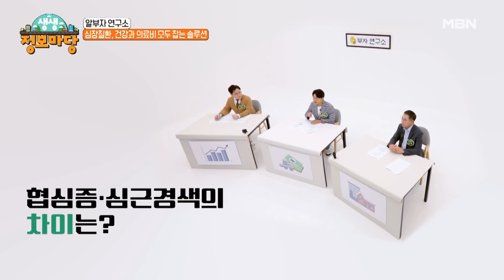심장질환 건강과 의료비 모두 잡는 솔루션?! MBN 221014 방송